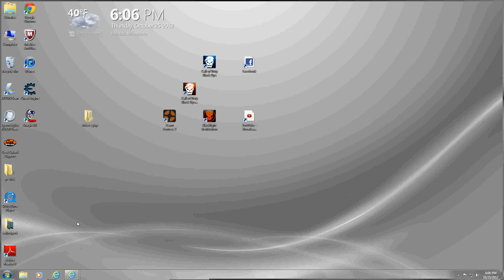gay google docs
google docs laggs and doesent work